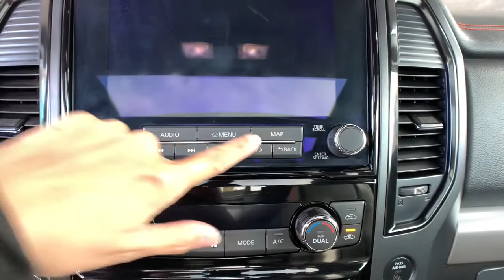2021 Nissan Titan Aurora, Denver, Highland Ranch, Parker, Centennial, CO 46310A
Baja Storm Used 2021 Nissan Titan available in Aurora, Colorado at

Priced below KBB Fair Purchase Price!LOW MILEAGE, SUNROOF/MOONROOF, NAVIGATION/GPS/NAV, LEATHER, ONE OWNER, CLEAN CARFAX, BACKUP CAMERA, ACCIDENT FREE CARFAX, HEATED SEATS, KEYLESS ACCESS w/PUSH BUTTON START, Titan PRO-4X, 4D Crew Cab, 9-Speed Automatic, 4WD, Blind Spot Warning, Electronic Stability Control, Front & Rear Parking Sensors, Heated door mirrors, Rear Parking Sensors, Trailer Brake Controller.2021 CARFAX One-Owner. Recent Arrival! Nissan Titan PRO-4XAll prices include Dealer Handling fee of $599. Located in Denver CO, and also serving Aurora, Parker, Highlands Ranch, Castle Rock, Littleton, Lakewood, Englewood, and Golden.